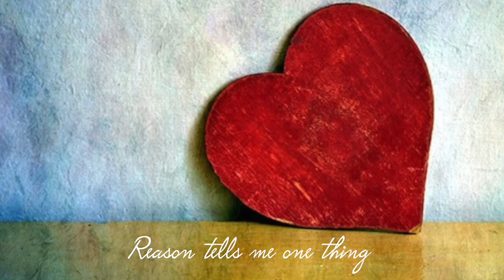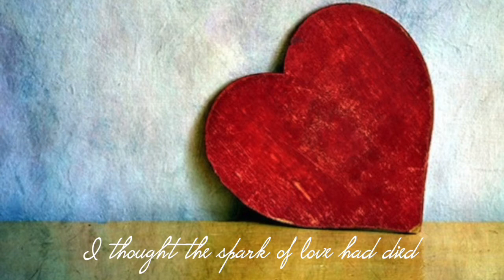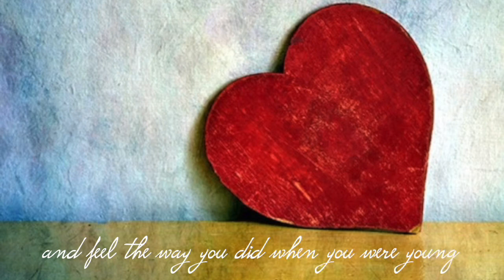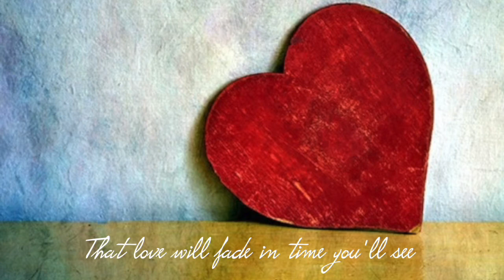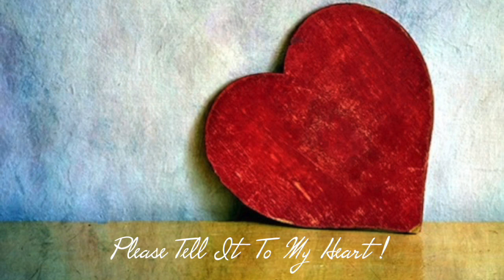James Guglielmo - Tell It To My Heart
It's a song about an older man falling in love with a younger women.  When one reaches a certain age, 75 to be exact, you don't think or feel like you would ever fall in love again like you did when you were young.